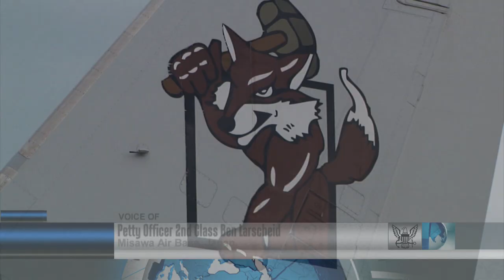VP-5 Departs Misawa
Patrol Squadron Five departs Misawa after six-month deployment to 7th Fleet.